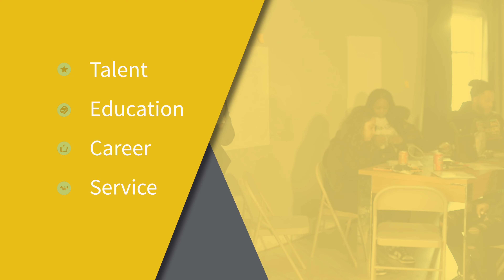Careshia's Corner - February Edition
Watch this latest episode of Careshia's Corner, our President & CEO's monthly update on everything happening at UNL.